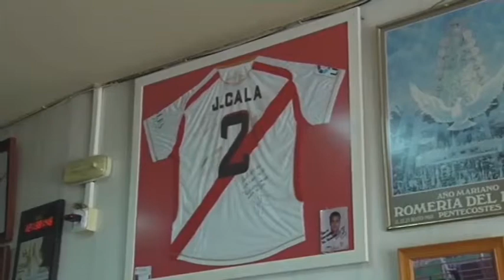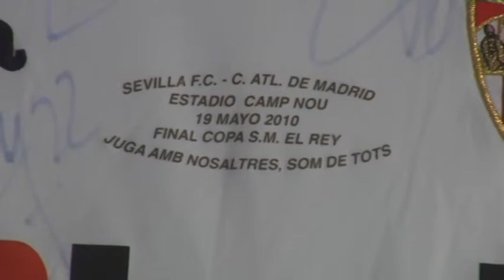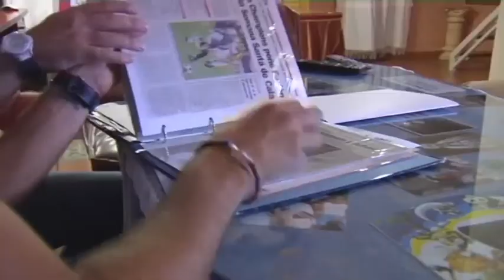ENTREVISTA A JUAN CALA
Entrevista a Cala, jugador del Sevilla FC, en la pretemporada 12/13. Realizada en Lerbija (Sevilla, España)